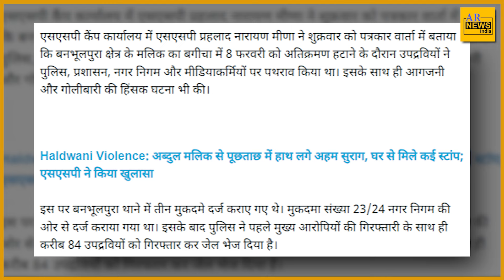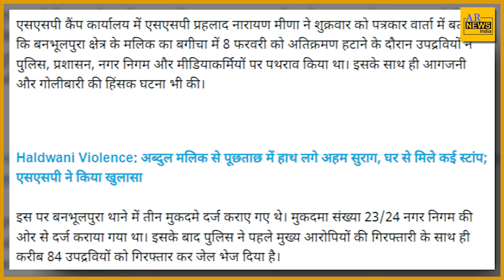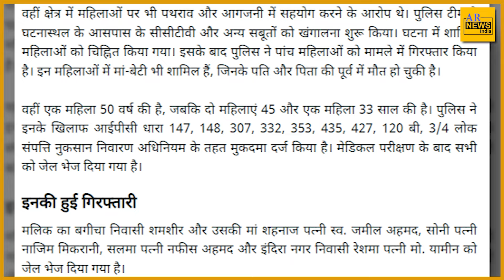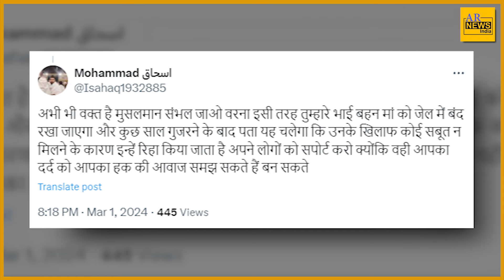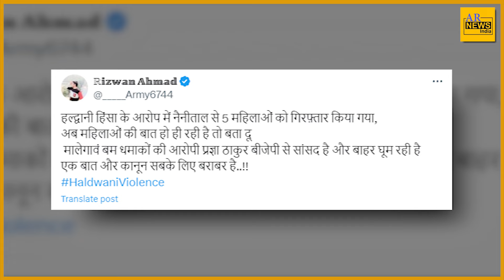Haldwani News || हल्द्वानी मामले में मुस्लिम महिलाओं की गिरफ़्तारी एक साज़िश?